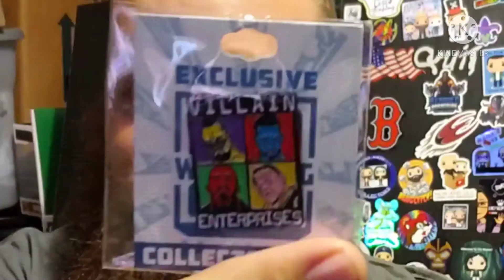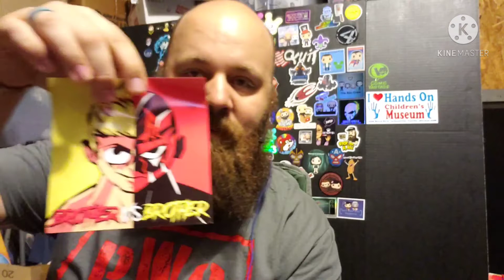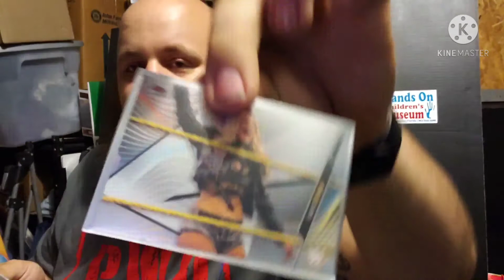Stop and Lets Start a Foxy Pop Collection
MAIL CALL! Letters and packages and baby! Maybe more. For Funko, Venom, Wrestling, Sci Fi, Randomness; I'm your guy!